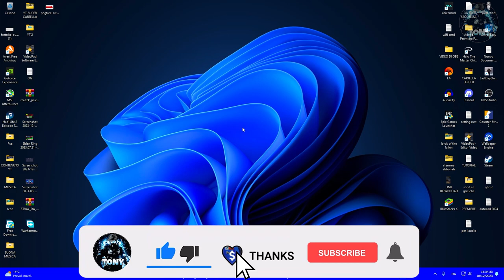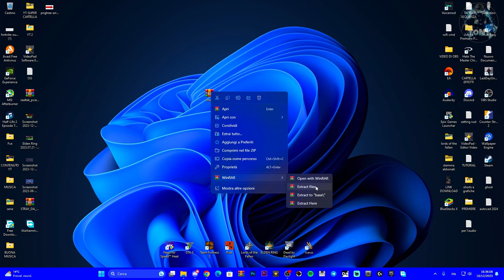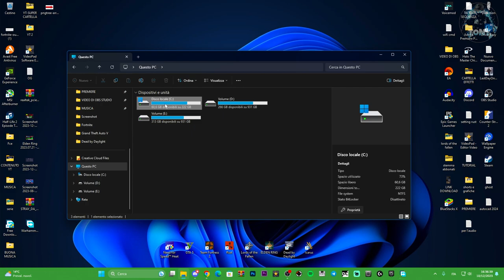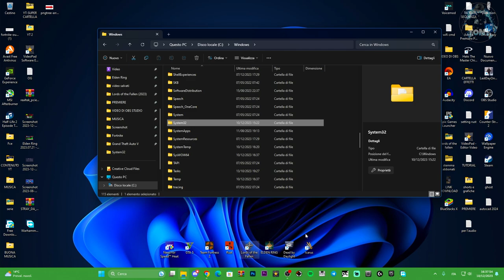COME RISOLVERE IL PROBLEMA DEI FILE DLL MANCANTI SU WINDOWS 10 E 11 - TUTORIAL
MIO REFCODE:563685ph1

PC:
MOBO: B450 GAMING PLUS
CPU: R5 3600
GPU: 1660 SUPER
RAM: 16 GB
CASE: 4000D AIRFLOW CASE CORSAIR

VIDEO TUTORIAL
               GAMES---TECH---MICROSOFT